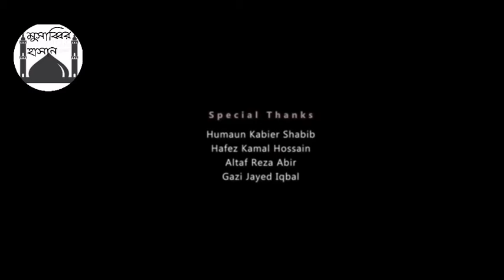Ogo Maa || Sadman Sakib || Adhar rater chad je tumi | মায়ের নতুন গজল 2019 || ওগো মা || mosabbir